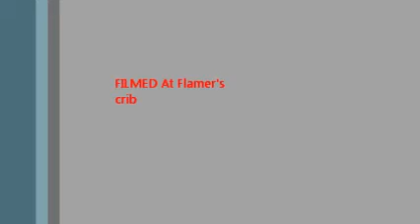Flamer reppin Im4ge Masters and Young Flame reppin solo jerk